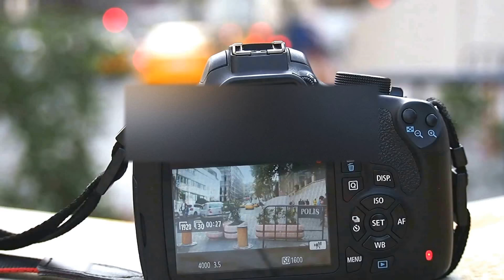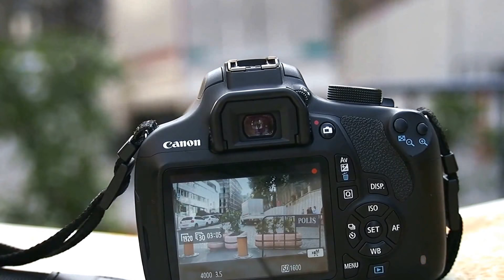Timelapse Çekimi | Timelapse nasıl çekilir ?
Petshop Tanıtım Videosu | Casper Via G4 | Adobe Premiere Pro 2020
Videoyu istediğiniz hıza sağ alt kısımdaki ayarlar simgesinden ayarlayıp izleyebiliriniz.
Canon 100d ile Canon 1200d yi Timelapse yaptık iyi seyirler.